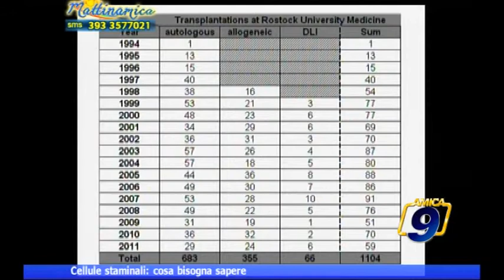Cellule Staminali: cosa bisogna sapere? | Salute & Benessere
Guarda le videonews e gli approfondimenti su - il portale d'informazione della città di Barletta